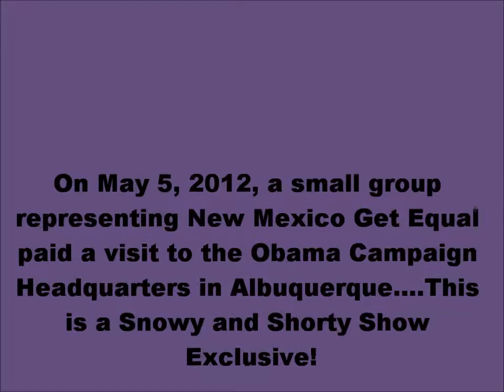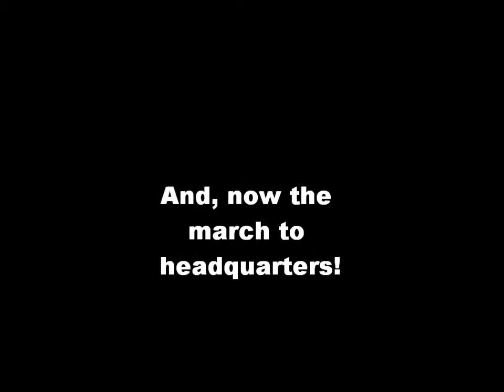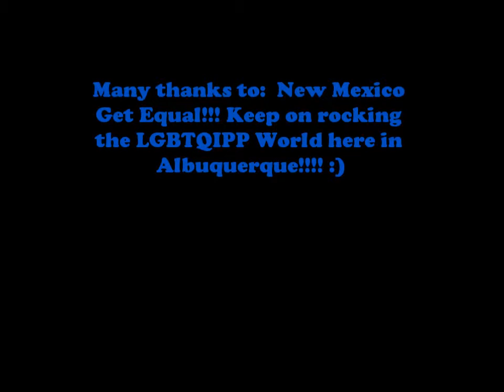heyobamacantyousee.wmv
The title says it all!  The Snowy and Shorty Show, in co-operation with New Mexico Get Equal, went to the Obama Campaign Headquarters in Albuquerque, New Mexico to request that Obama sign the ENDA Executive Order to protect Federal LGBTQI Contractors.  Enjoy, and as always, keep it real and keep it weird!